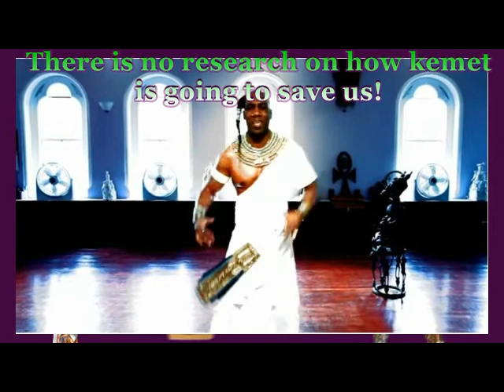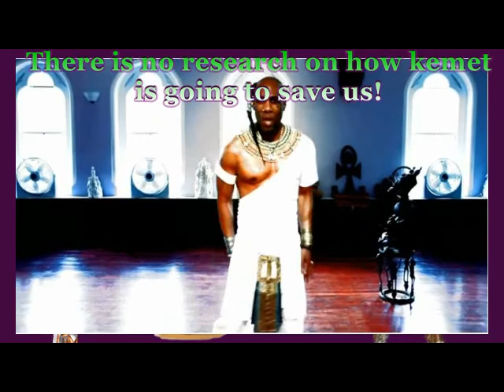KEMETIC PHALLUS SICKNESS NO ANSWER FOR THE BLACK COMMUNITY TROUBLES